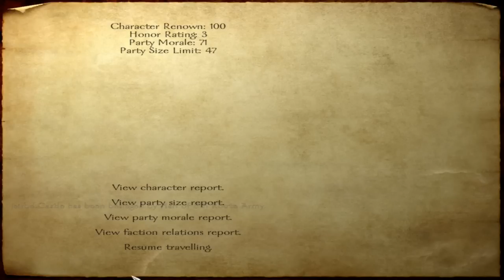Mount and Blade China Battlefield Campaign Part 2 HD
Part 2 of my new China Battlefield series. There will be 2-3 more episodes. Enjoy!